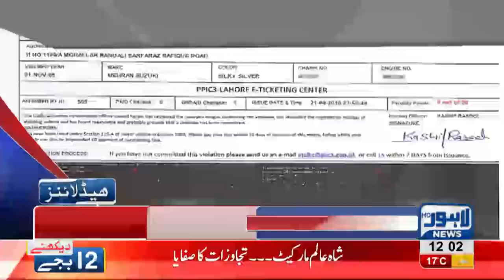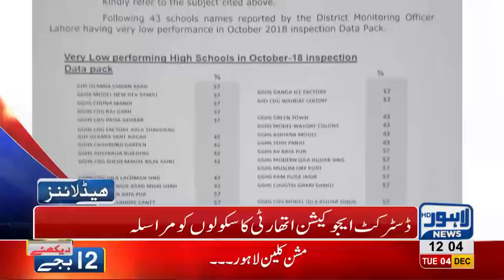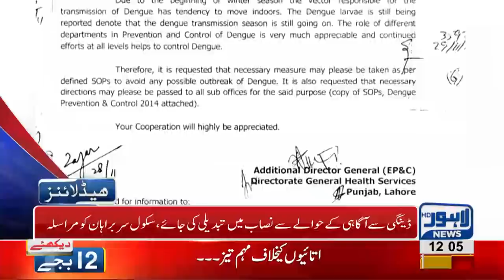12 PM Headlines Lahore News HD – 4th December 2018